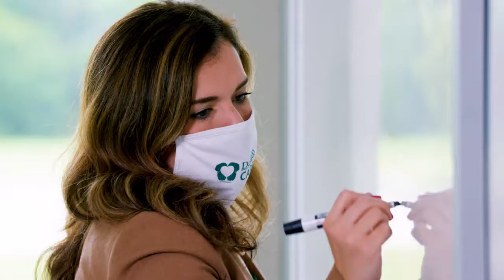Ready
Delgado Community College is ready to welcome all students for the Fall 2020 semester.